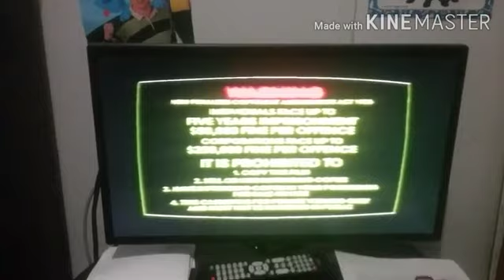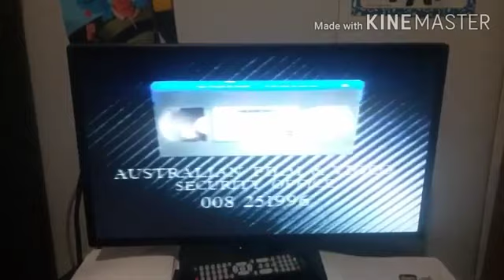Opening To The Robe 1990 VHS